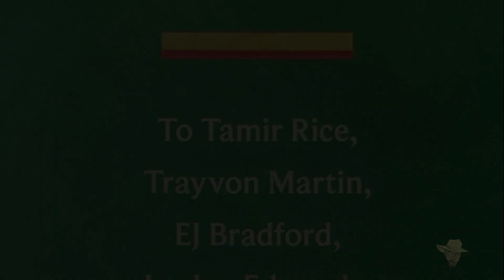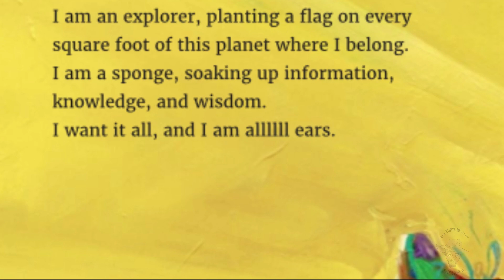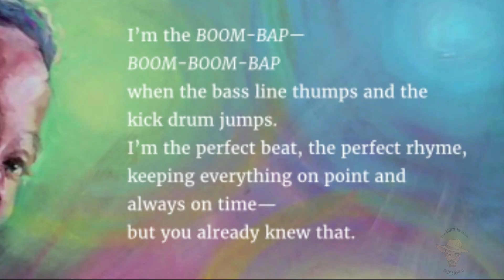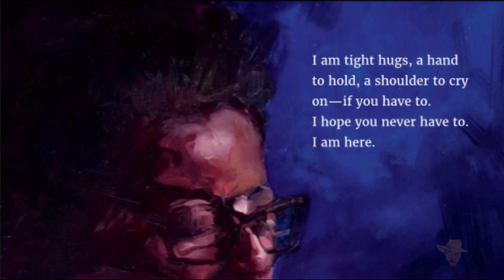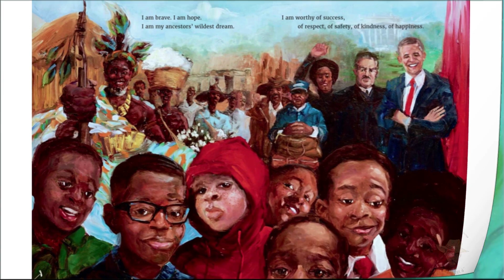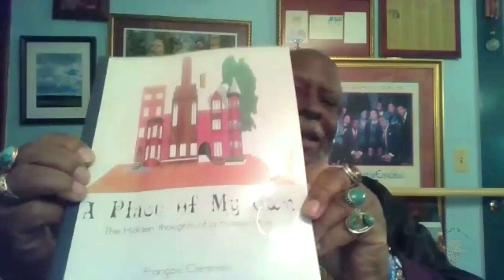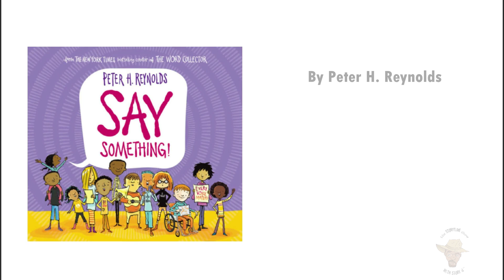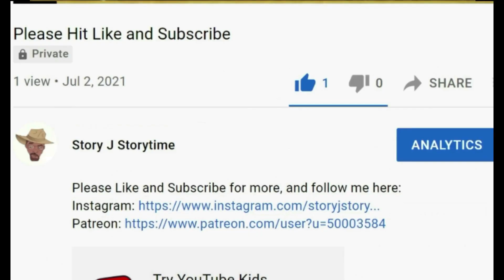The Storytime Show: S2E1 with special guest Dr. Francois Clemmons | Story J Mister Rogers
The Storytime Show: S2E1 with special guest Dr Francois Clemmons Thank you again, here's the description under the title:

Friendly Readers, Story J is REALLY proud of this one.

I cant begin to talk about the read aloud of Derrick Barnes' modern classic, "I Am Every Good Thing," let alone the long-awaited animated tribute and story "Little Black Panther", AND to top it off with none other than 'Officer Clemmons' himself, straight from "Mr. Rogers' Neighborhood," DR. FRANCOIS CLEMMONS!

Talk about icing on the cake.

"I Am Every Good Thing"
written by Derrick Barnes and illustrated by Gordon C James

For you grownups:
Officer Clemmons: A Memoir
by Dr. Francois Clemmons

"Little Prince Panther"
illustrated and animated by Jason D Williams

starring the voices of:
Leslie Maxie as the Queen
and AJ Ajani as Little Prince Panther
Cynthia G Williams as Misty Ghostal
and Ian Button as Barry Memo

a mother-daughter team who have created quality eco friendly, reusable, baby tableware.

"Afrobeats" by Kaseem Bada

Interested in helping support The Storytime Show for more Read-Alouds, animations and drawing tutorials? Click the links below for more info on how to help.